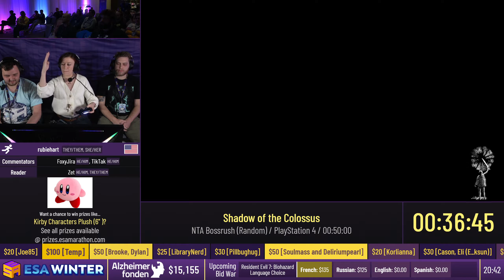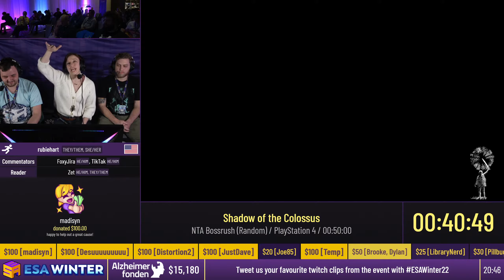Shadow of the Colossus [NTA Bossrush (Random)] by rubiehart